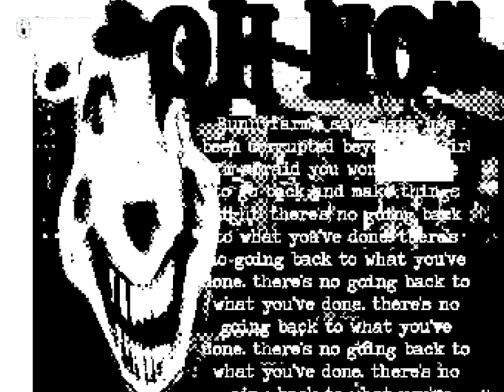[The Walten Files - The Unused Content]